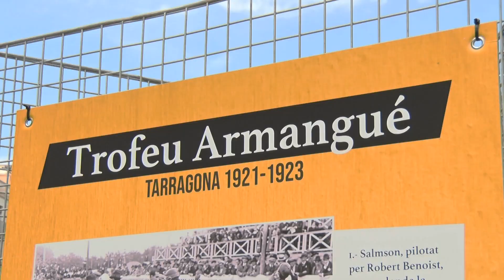Tarragona commemora el centenari del Trofeu Armangué d'automobilisme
Aquest cap de setmana s'ha commemorat el centenari del Trofeu Armangué, una competició automobilística disputada entre el 1921 i el 1923. La Rambla Nova ha acollit una exposició fotogràfica de l'arxiu de Ram Giner i una mostra de cotxes clàssics.